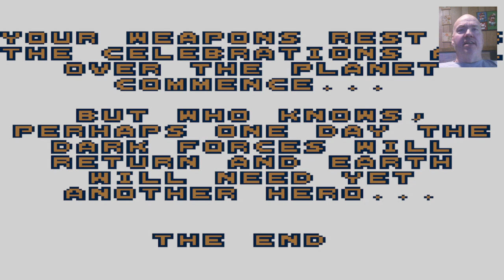Contra the Alien Wars Gameboy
In this video I'm playing Contra the Alien Wars for the Gameboy! I do a complete playthrough!